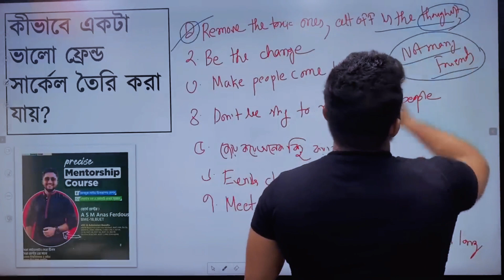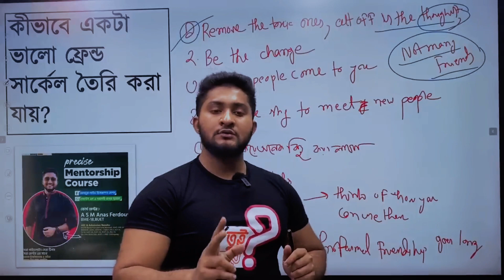নতুন ফ্রেন্ড বানানোর থেকে গুরুতুপূর্ণ খারাপ ফ্রেন্ডকে বাদ দেওয়া।